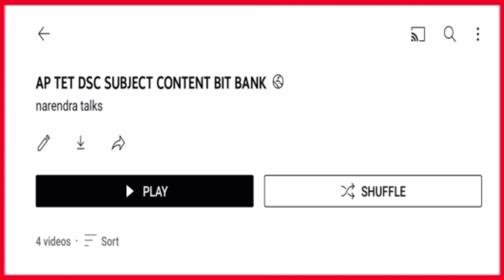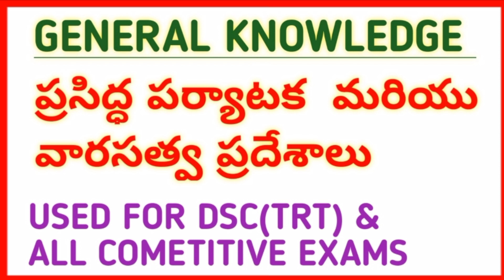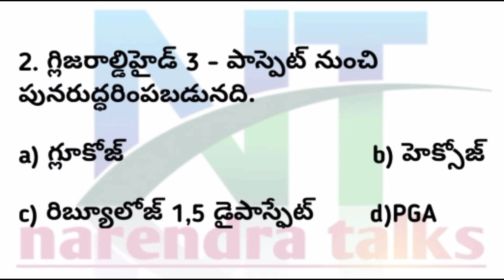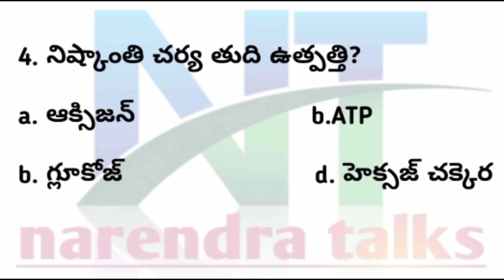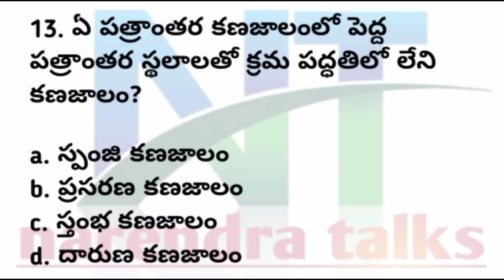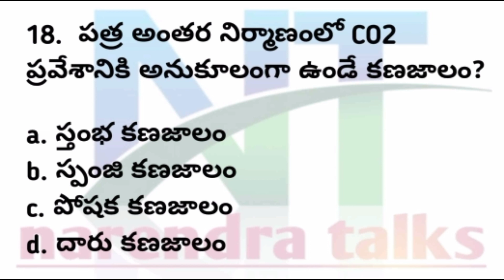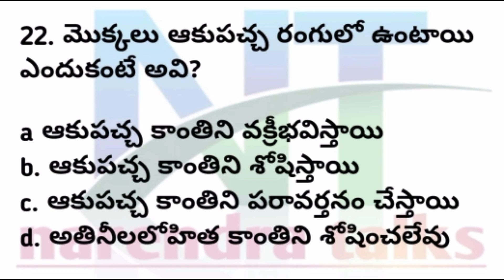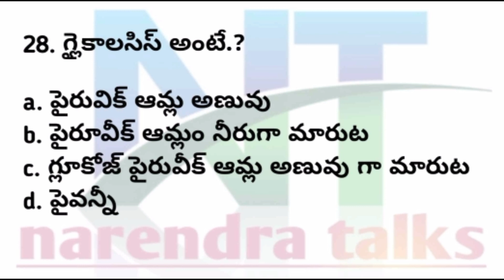TET|DSC|TRT|CTET USED COMPETETIVE BIOLOGICAL SCIENCE IMP BITS |QUIZ-7